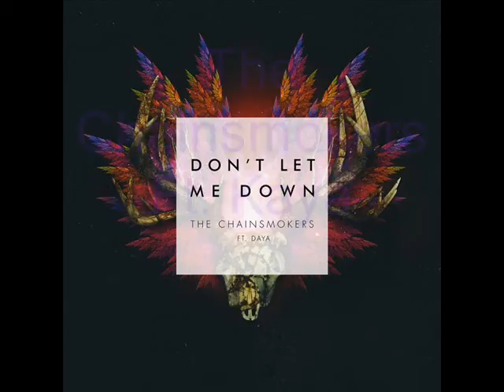Avance - Best of The Week Ep.17 Tem.13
World Music - Música del Mundo
Hoy las mejores 7 canciones Top Chart esta semana.